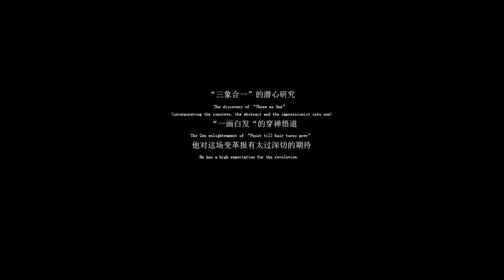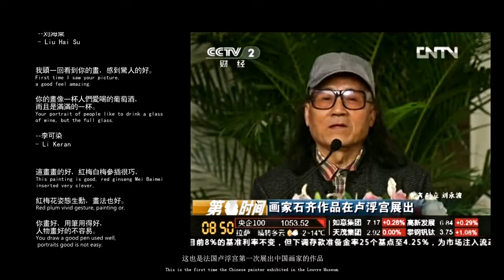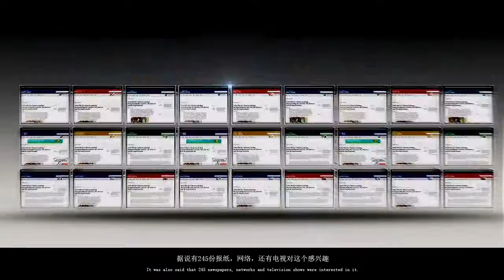Introduction to Artist Shi Qi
YHIM has collaborated with the world-class artist Shi Qi to introduce a Limited Edition Artwear Collection of men's pocket squares. for more details.

Shi Qi is a revolutionary artist who is brave enough to challenge tradition, follow his heart, and take risks. His bold and unique style of incorporating the concrete, the abstract and the impressionist into one has introduced a brand new perspective. His art is a great contribution to the world.